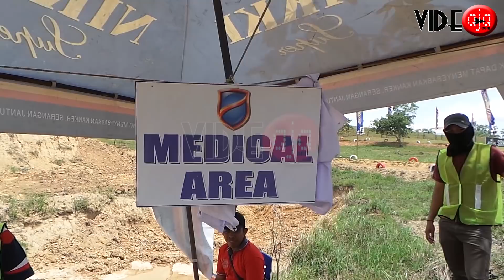Paddock Final Nikki Autonation Race Of The Bravest sirkut Taman Wisata Puncak Bila sidrap